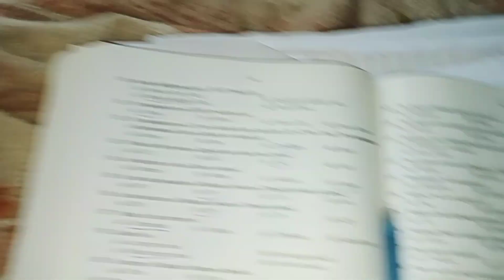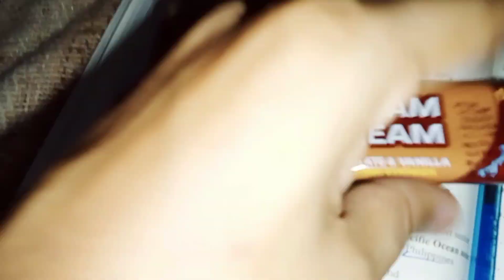Beautiful Weather in Bahawalpur 🌧️